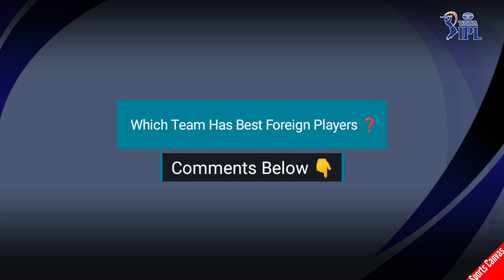IPL 2023 | Punjab vs Hyderabad Foreign Players Comparison | PBKS vs SRH Foreign Players Comparison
7. PBKS Team All Foreign Players
1. Sam Curran  ✅
2. Jonny Bairstow, ✅
3. Sikandar  Raza✅
4. Bhanuka Rajapaksa, ✅
5. ✅Kagiso Rabada,✅
6. Liam Livingstone,✅
7. Nathan Ellis,✅
8. Liam Livingstone✅

09. SRH Team All Foreign Players
1. Henrich Klassen✅
2. Harry Brook✅
3. Adil Rashid✅
4 , Aiden Markram✅
5.,Glenn Phillips✅
6. Fazalhaq Farooqi, ✅
7, Akeal Hosein ✅
8.Marco Jansen✅